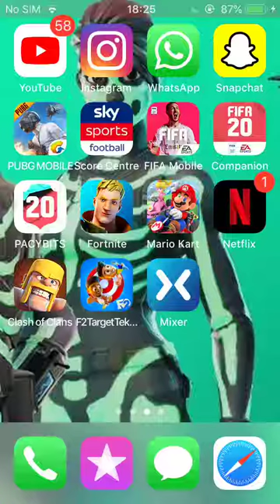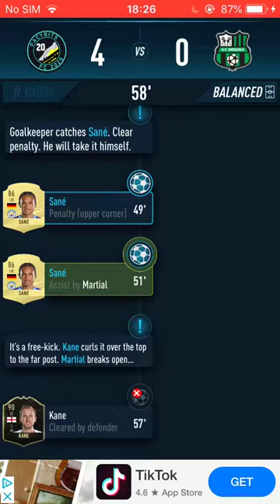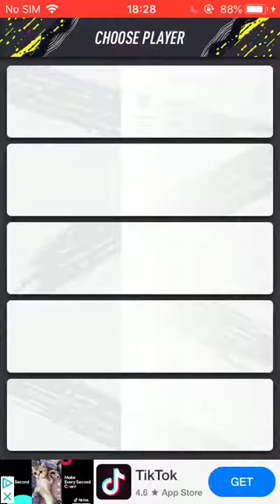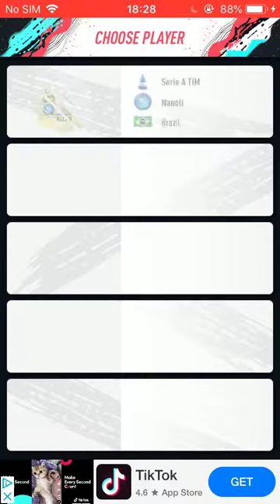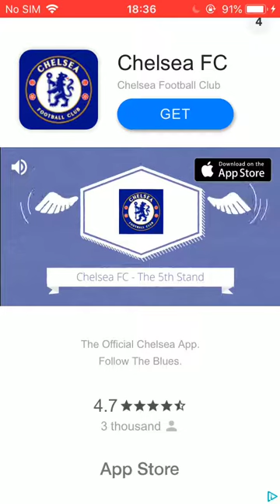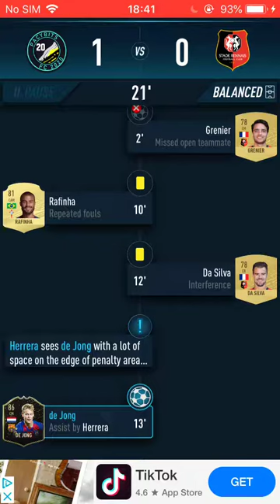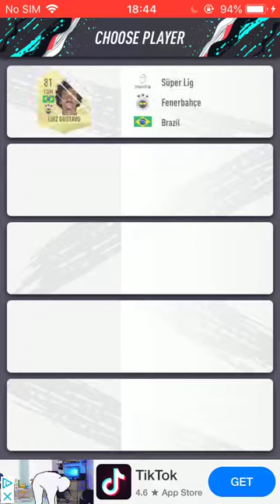my first paceypits 20 video